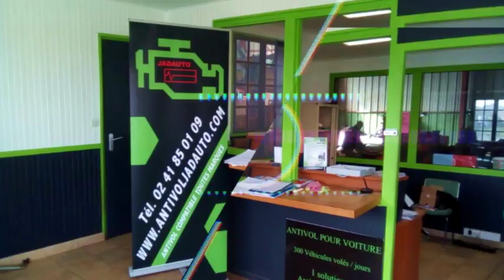Vl auto casse